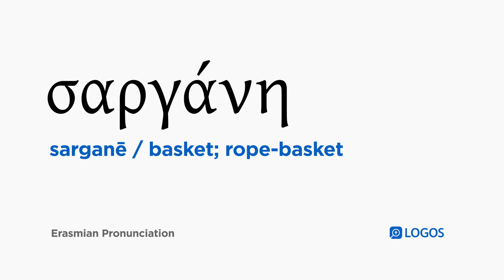How to pronounce Sarganē in Biblical Greek - (σαργάνη / basket; rope-basket)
σαργάνη (sarganē) means basket; rope-basket in Biblical Greek.

This video shows how to pronounce σαργάνη in the Erasmian pronunciation system.

Example Bible Verses:

2 Corinthians 11:33
and I was lowered through a window through the wall in a rope-basket, and I escaped his hands.